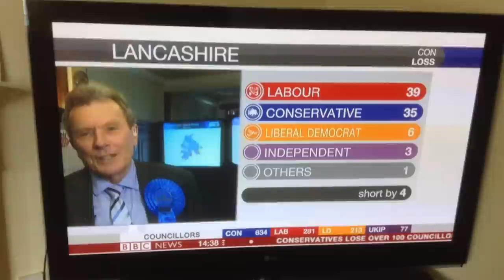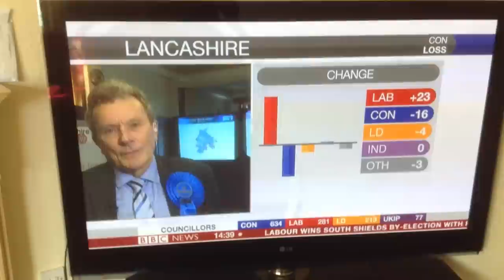Lancashire County Council Conservative Leader Geoff Driver JUST DOES NOT GET IT!!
This is Lancashire County Council Leader Geoff Driver on BBC 2. He clearly has NO IDEA why the voters did not vote for his candidates and instead is blaming the voters!! He is clearly angry in this interview and certainly doesn't think it is his fault! If your policies were as good as you think they are Geoff then people would have voted for you, but they didnt!! How do these people think they are always right and the voters are always wrong?!?! You are a disgrace to politics and are a perfect example of the current political class with their head buried in the top of their ivory tower!! EITHER LISTEN TO THE VOTERS OR LEAVE POLITICS.